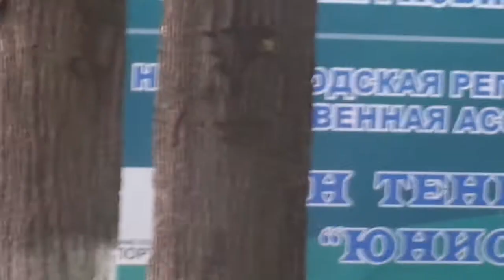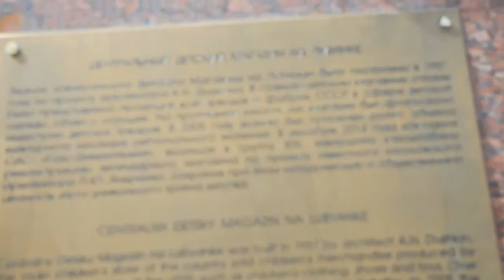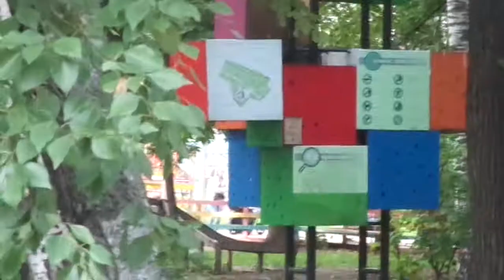Антон Рьянов. Остранение: история, теория, практика.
Лекция-карнавал. Нижний Новгород, ракушка в парке им. Свердлова, 28 августа 2016.

Остранение - это разрушение автоматизма восприятия, возвращение ощутимости явлениям жизни, "переживание делания вещи". Также это важный способ критики устоявшихся представлений о внеисторичности и естественности тех или иных общепринятых норм. Это одна из центральных практик в разных видах искусства от эпохи Просвещения до ХХIго века. Теория остранения разрабатывалась Шкловским и Брехтом, а практику остранения мы встречаем в произведениях Вольтера, Дидро, Льва Толстого, Брехта, Жана-Люка Годара, Уильяма Берроуза. Сегодня к нему прибегают современные художники, акционисты и активисты. Мы обсудим, где можно встретить остранение, и как оно возможно сейчас.

Операторы: Ипполит Коровьев, Cоня Пигалова.
Монтаж: Cоня Пигалова.
Использованы отрывки из видео-документации акции Катрин Ненашевой и Дмитрия Жданова.

«Диалоги в пространстве» - это лекции и дискуссии об общественных проблемах в неожиданных форматах и местах.

Поддержка проекта:
BTC 3Poe6rvL1bagxgBmyhA5PBLYXXBqhLG9sz
LTC MMZtNSt46kbrZL5ZepYshbWvQ9uf7SUo75
ETH 0x1d14027fa6Aa85C8e82A1a74AE49Ea091109C7C7